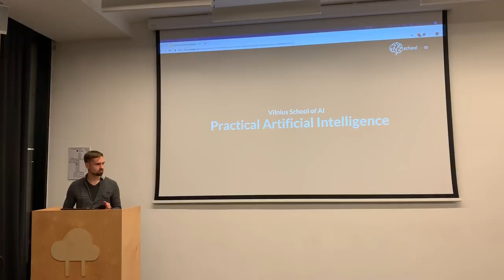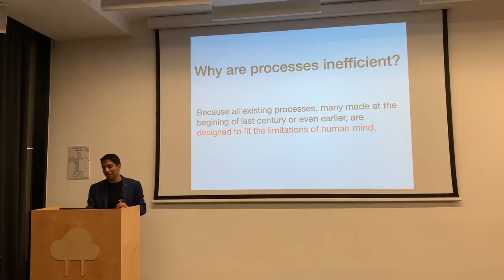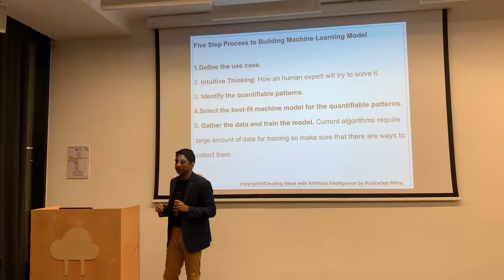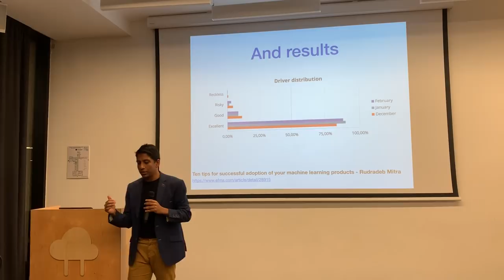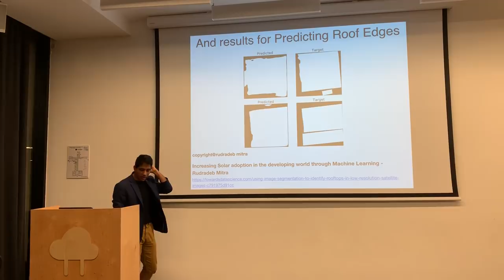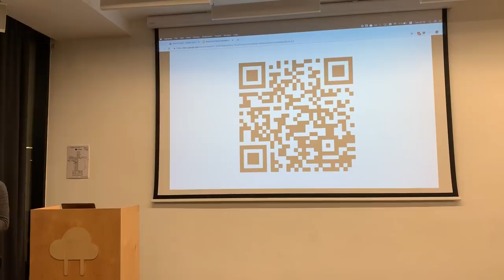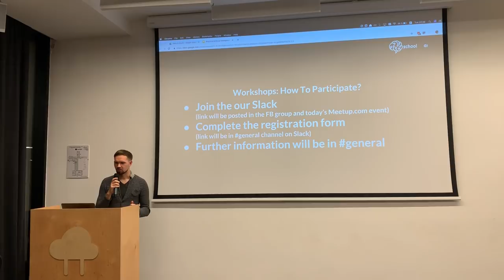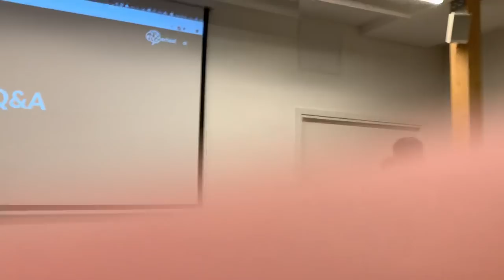Vilnius School Of AI Meetup #4: Practical Artificial Intelligence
Join us if you want to start learning artificial intelligence, help us build AI community in Lithuania or just find out what is AI an what it can do for you!

Agenda:
18:30 - 19:00 - Gathering
19:00 - 19:10 - Introduction: Vilnius School of AI
19:10 - 19:40 - Presentation: How impact entrepreneurs can create value with AI: Lessons learned from 10 years with building AI products by Rudradeb Mitra
19:40 - 20:10 - Q&A: How to create value with ML/AI
20:10 - 20:20 - Information: Workshops - Learn AI For Free!
20:20 - 20:40 - Networking (optional)

Important: we want to make Vilnius School of AI the leading artificial intelligence learning community in Vilnius.

THIS MEETUP IS FOR EVERYBODY!
NO PROGRAMMING KNOWLEDGE REQUIRED!
IF YOU ARE CURIOUS ABOUT ARTIFICIAL INTELLIGENCE YOU ARE WELCOME!

Location: Vilnius Tech Park, Building 3, Antakalnio St. 17, Vilnius LT-10312, Lithuania

Language: English